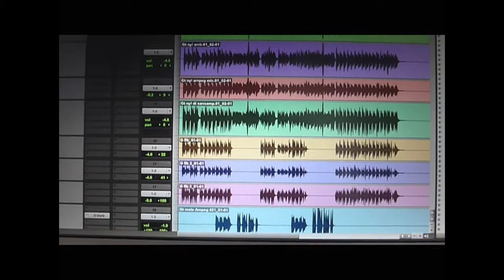David Lund : Staring at windows - preview